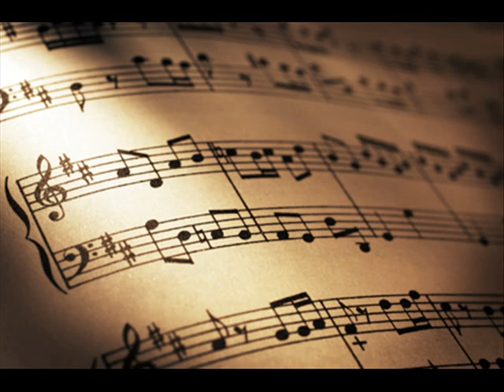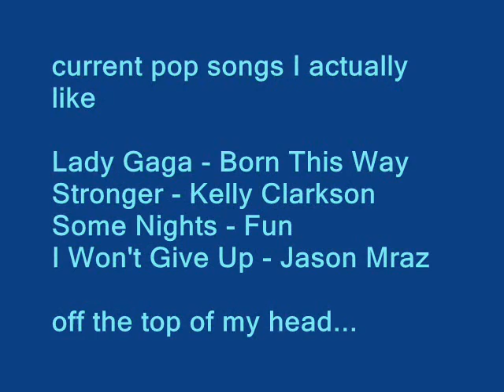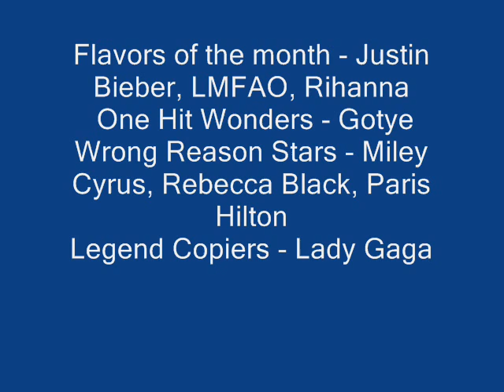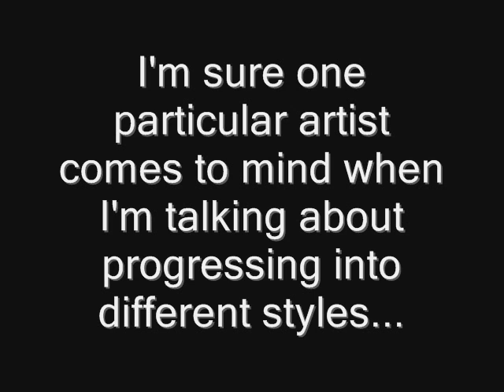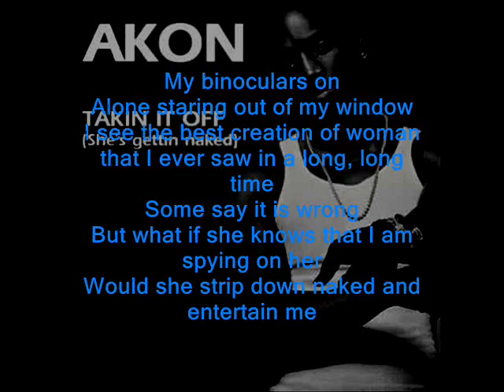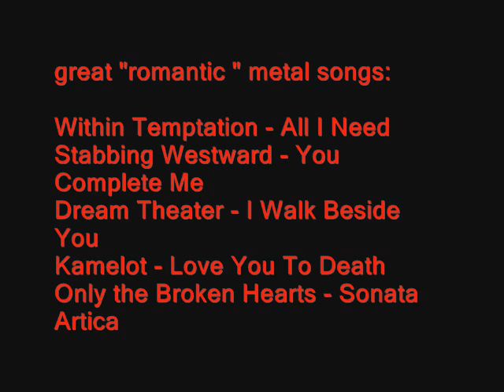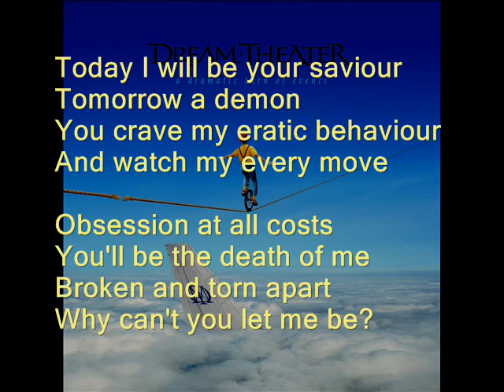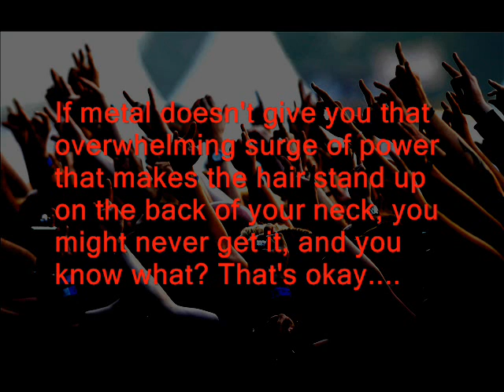Heavy Metal vs Pop - Coyote Rants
Heavy Metal music versus pop, which do you think is better and why?

▲  ▲   Return of Vaati      ▲ ▲